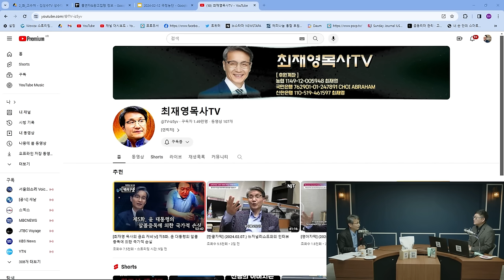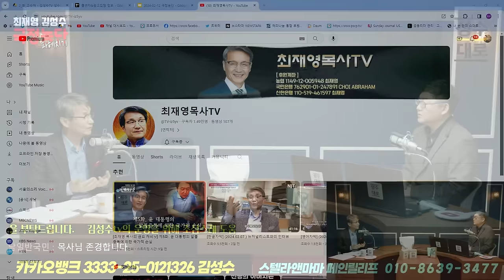[최재영목사의 국정농단파헤치기] "대통령은 내가 만들었다" 등 천공발언 정리